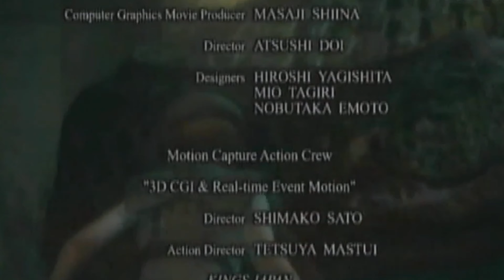RESIDENT EVIL 1 Chapter 2: The Madhouse